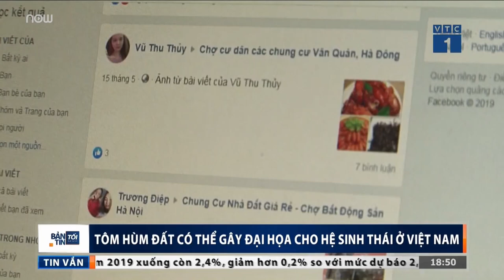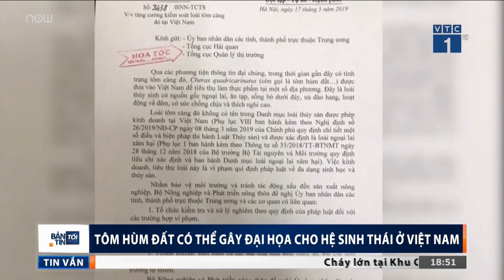Tôm hùm đất: Đại họa cho hệ sinh thái Việt Nam | VTC Now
VTC Now | Nếu lượng tôm hùm đất nhập lậu tiếp tục được len lỏi vào Việt Nam, hệ sinh thái sẽ bị ảnh hưởng nghiêm trọng do loài ngoại lai này.